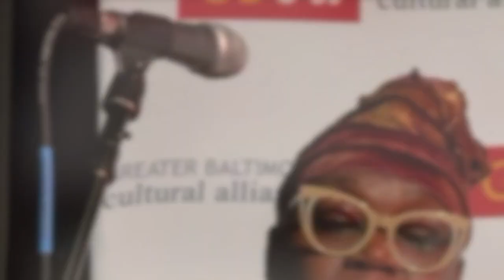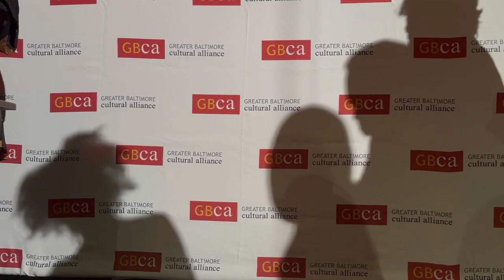Cultural Innovator Kevin Brown 2024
The Greater Baltimore Culture Alliance awarded their first Cultural Innovator award to Downtown Kevin Brown on February 28, 2024 at the Motor House Showroom.